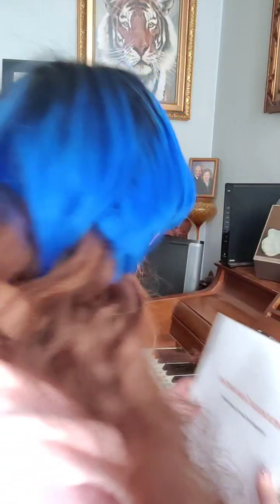Psalms 18, Psalms 76 Notes from lightningstrikes888 &